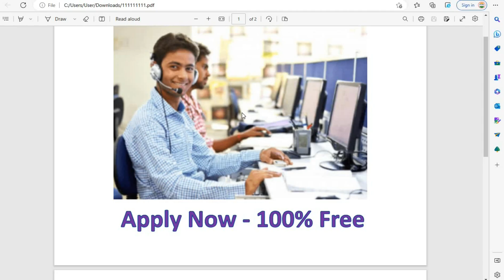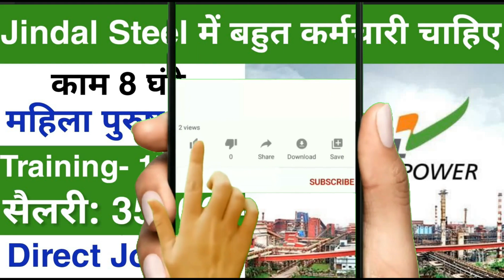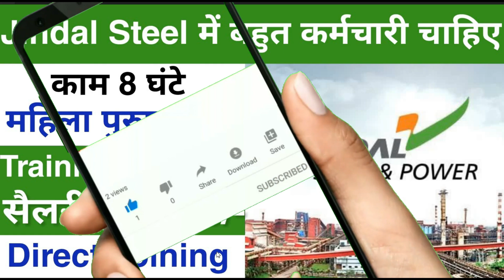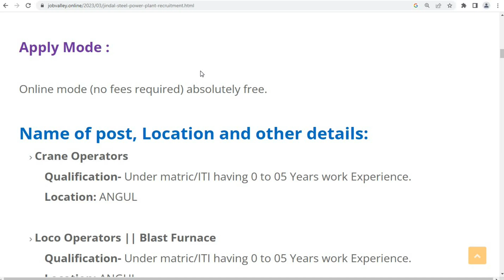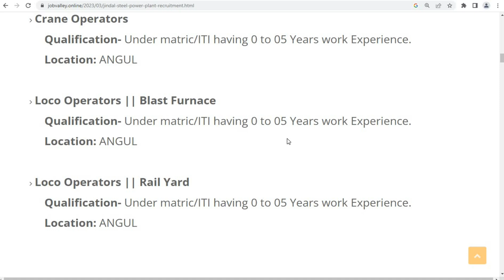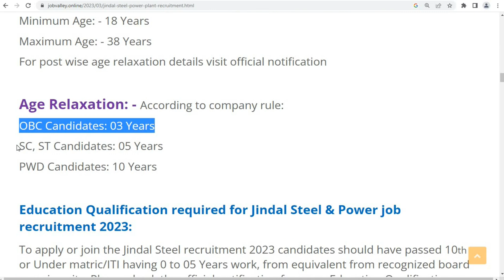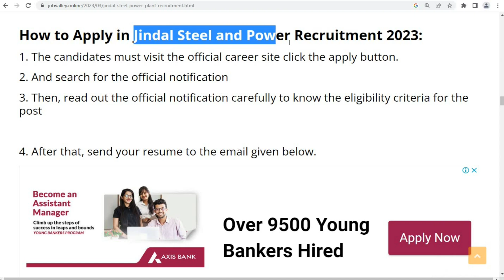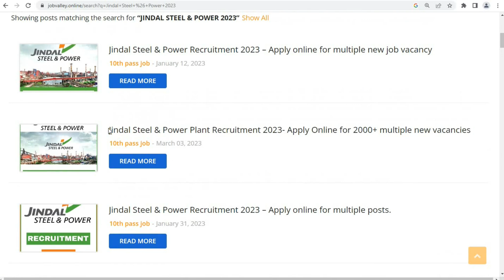Jindal Steel में निकली भर्ती || Private company job vacancy 2023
Jindal Steel में निकली भर्ती || Permanent job ||  Private company job vacancy 2023 || jindal steel job vacancy 2023

People also ask:
walk in interview in jindal steel
jindal career
jindal steel recruitment process
jindal steel hr contact
jindal thermal power plant recruitment
jindal steel jobs for freshers
jindal aluminium career

Regards
Job valley